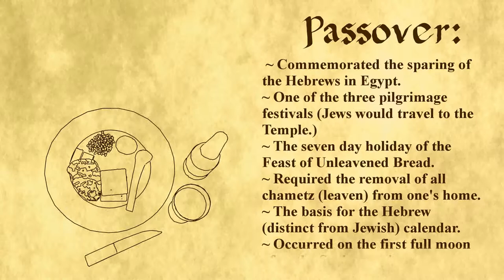Passover Fact Sheet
The Fact sheet for the Passover. We might do a tad more work on the animation, as we're not crazy about the little spots that flicker on the slices of bread, but that might not be something that can be changes as its all done by the render engine.